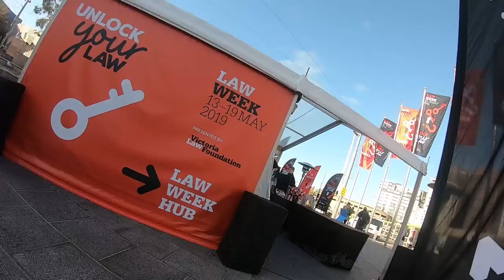Guide Dog Training Highlight 5 - City Walk with Elke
This week’s highlight from my training with Elke at Guide Dogs Victoria comes from our fourth and final week of training. In this video, Elke is excited to come back to me after the weekend from the kennel, and we go on a walk through Melbourne city to put to test what Elke has learnt throughout the previous weeks of training.

Some excerpts from my guide dog diary from those two days:
Monday:
“It was lovely to come back to Elke who was so full of spunk and ready to see me again! I hope she knows that it's her last time at the kennels and at the end of this week, we would be going back to Singapore and starting a new life together; away from the training, Jun and all her other kennel mates.”

Tuesday:
“Today we went into the city! Took the train from Fairfield all the way to Flinders Street. Walked from Federation Square and to the Town Hall. We went through more shops through the Bourke Street Mall and Collins Street. Elke is truly a city gal; the many many people did not faze her and she just whizzed through them beautifully!”

[Description of video: The video begins with Elke and Cassandra in Cassandra’s room at the Arnold Cook House. Elke has just come back from the kennel and she greets Cassandra eagerly with a hug. Tail wagging excitedly, Elke proceeds to explore the room and find her toys. Cassandra and Elke play for a bit before Cassandra prepares Elke’s food and feeds her. On the next day, Cassandra and Elke, accompanied by trainer Jun, are taking a walk in Melbourne city. They start at Flinders Street station and make their way to Federation Square, walking through finally to Bourke Street Mall and Collins Street. Elke is distracted when they first start out, having some difficulty finding the kerb but improves throughout the course of their walk. Elke also manages to avoid a pillar in a shopping mall and find Cassandra multiple seats throughout the walk.]